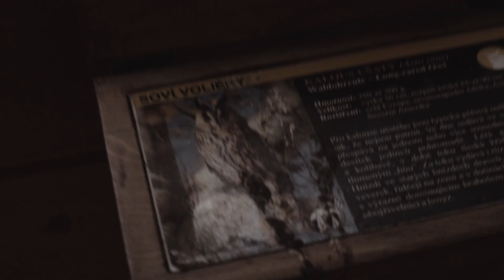Hrnečky a sovičky | Soví voliéry Borová Lada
Trefili jsme zrovna asi jedinou chvíli, kdy ve voliérách nikdo nebyl. Hned po nás tam přišla skupinka asi 15 lidí. Je tam boží klid a líný sovy.

Šumavskej Pes | merch IG:
sumavskejpes

Můj osobní IG:
xklaun